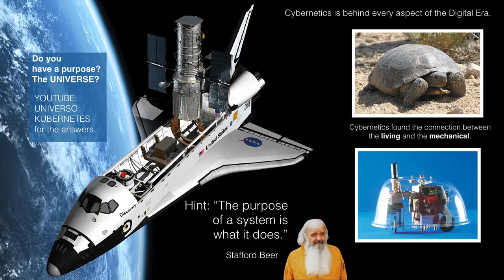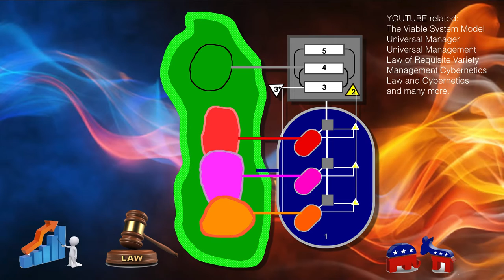What is CYBERNETICS? (2016 ver.) Get it right in under 3 min.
An updated version of the POPULAR What is Cybernetics. More concise. Better focused. More informative.